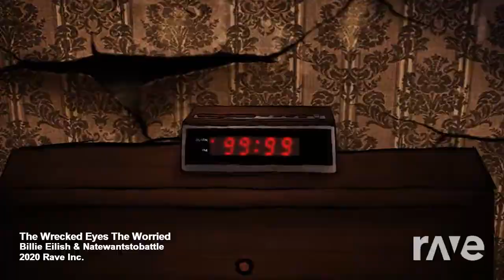The Wrecked Eyes The Worried - Billie Eilish & Natewantstobattle | RaveDj